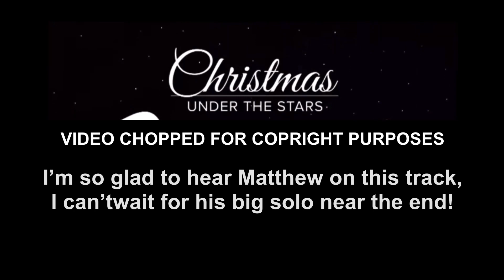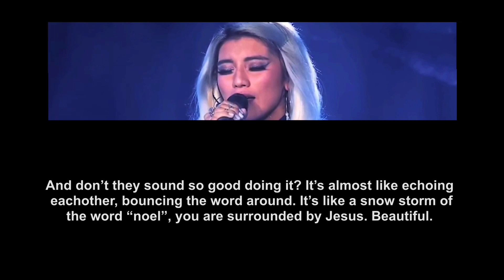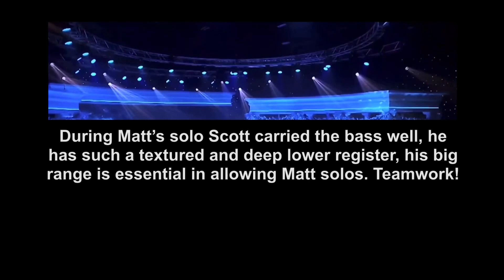‘The First Noel’ LIVE- reaction & analysis - PENTATONIX 2021